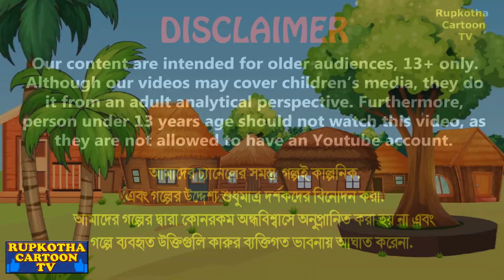এগ রোল পাগল বউ Egg Roll Pagol Bou | Bangla Cartoon Golpo | Tetul Pagol Bou | Rupkotha Cartoon Tv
✿ Story: এগ রোল পাগল বউ - Egg Roll Pagol Bou